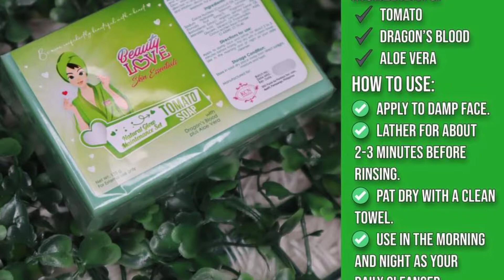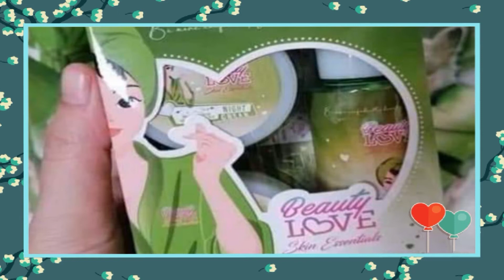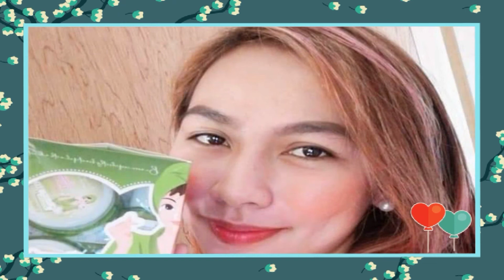BEAUTY LOVE MAINTENANCE SET REVIEWS AND PROCEDURE HOW TO USE || TIGA-TK ONLINERS.